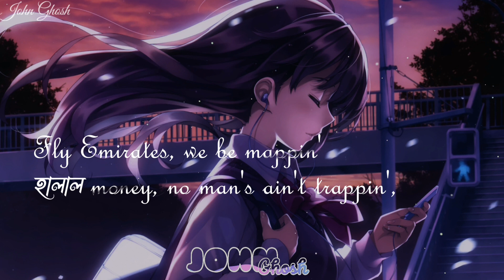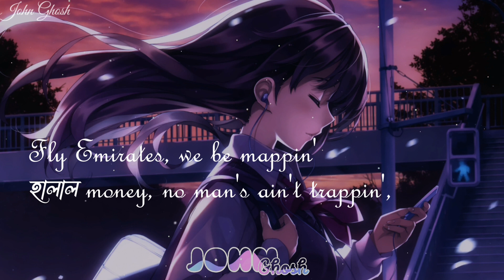Beni Khuley (Lyrics) | বেণী খুলে | MUZA | Habib Wahid | John Ghosh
Song Credit 🔰

Singer: Muza & Habib Wahid
Lyrics: Faujia Sultana & Muza
Mix & Master: Greg R Cha

Lyrics
যখন মাথায় ওড়না দাও
লাগে ফুরা খইনা,
Baby, be my বউ
সরম তুমি ফাইয়ো না গো
তুমি সাই-লে,
we can keep it on the low
বেবি তোমার লাগি কি টা না ফারি
বেবি তোমার লাগি কি টা না খোরি।

You just say it and it happens
No baby no man’s ain’t cappin
Fly emirates, we be mappin
Halal money, no man’s ain’t trappin

ওই বেণী খুলে, এলো চুলে
আসো যখন দেখি,
এই পরান জুড়ে ডাইকা চলে
বাক-বাকুম পাখি।

কাটে না, দিন কাটে না
স্বপ্নে রাত, জাগি ঘুম আসে না
লাগে লাগে, লা লা লা লা লাগে আদর
আগলে রাখি,
কো কো কো কো কলিজার ভেতর।

আসো যখন দেখি,
বাক-বাকুম পাখি।
ওই বেণী খুলে ..
এই পরান জুড়ে ..